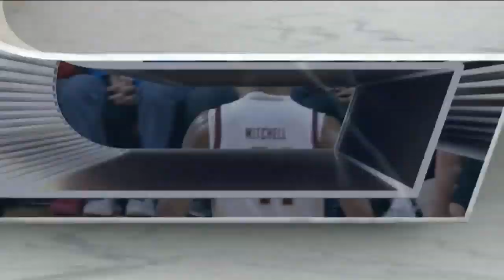DePaul vs. Boston College Full Game | 2019-20 ACC Men's Basketball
The DePaul Blue Devils defeated the Boston College Eagles 72-67 in Chestnut Hill on November 23, 2019.